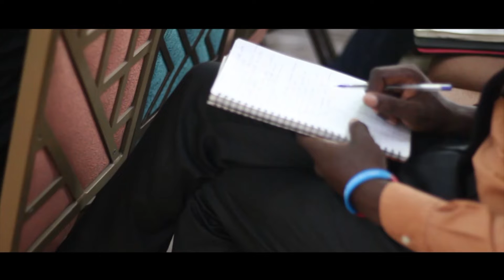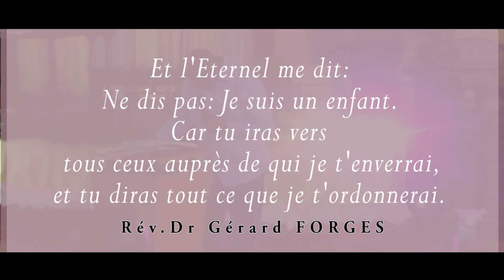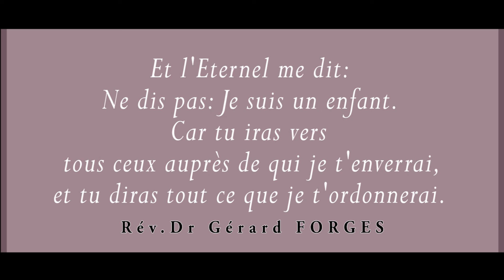Rév.Dr Gérard FORGES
L'Eternel me dit: Ne dis pas: Je suis un enfant. Car tu iras vers tous ceux auprès de qui je t'enverrai, et tu diras tout ce que je t'ordonnerai. ◄ Jérémie 1:7 ►